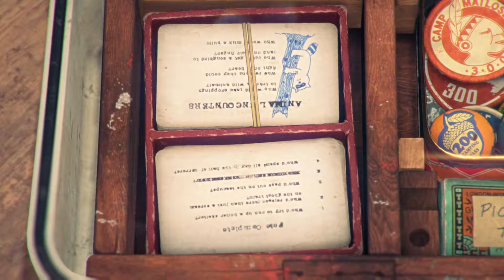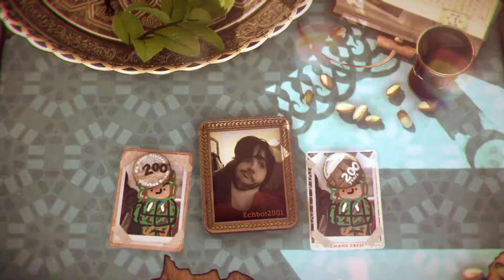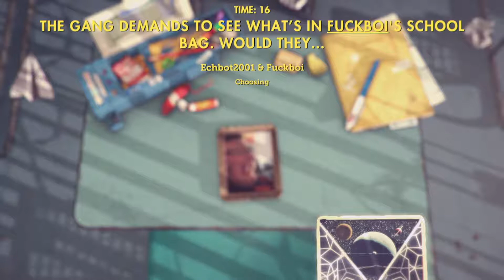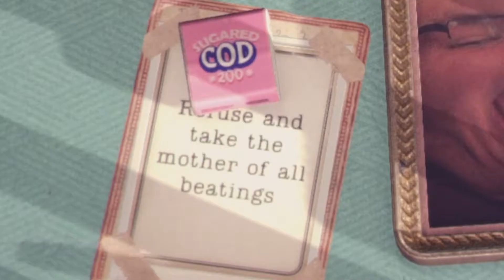That's You! - Random Games - Part 68 - With Matthew and Cody